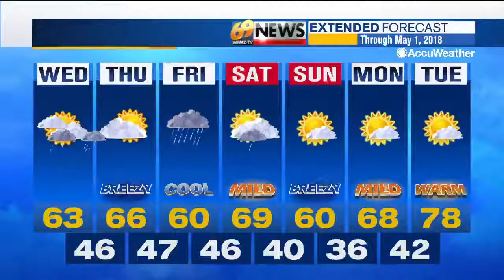69 News afternoon NETCAST for 4/25/18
Here's a look at our top stories this afternoon: Jury begins deliberating in Bill Cosby sex assault trial; Homicide, kidnapping charges refiled against man in cell phone store robberies; 2 in custody in relation to Stroud Township stabbing. For more, watch 69 News or go to WFMZ.com